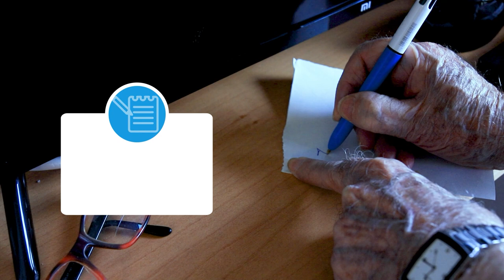tutorial - Cómo revisar el pulso paso a paso latidos 🫀💓☝️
🫀Tomar el pulso y controlar la frecuencia cardíaca🫀

📈 Aprende a revisar la frecuencia de los latidos del corazón 💓 es muy útil para las personas con problemas cardíacos 🙋‍♂️ para poder detectar sus alteraciones.💥

📢 ¡Te explicamos cómo hacerlo en el siguiente vídeo tutorial!

🤔Puedes encontrar más vídeo consejos en español en la siguiente lista de reproducción